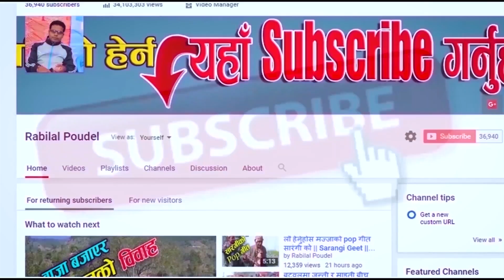युके बाट आएको जोडीले गुल्मी आपचौरमा धुलो उडायो || Panche Baja Aapchaur Gulmi